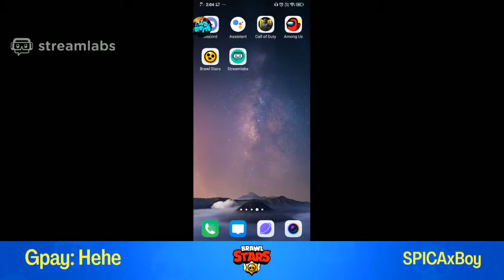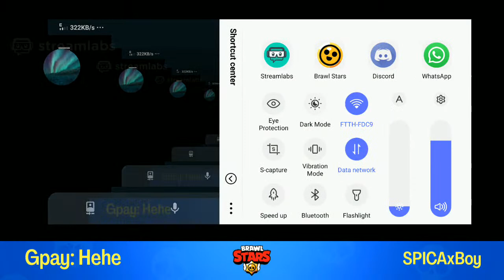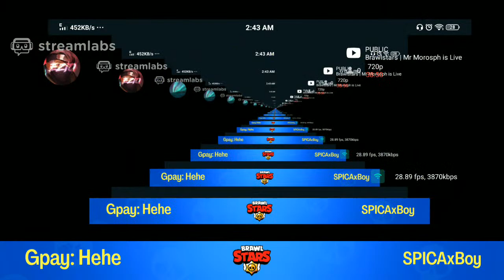Brawlstars | Mr Morosph is Live